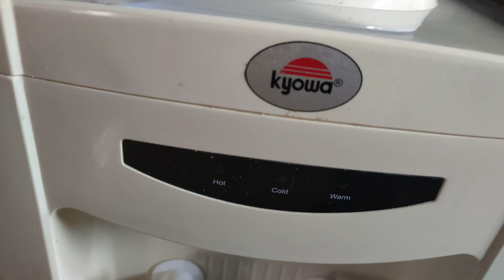I'm starting a new YouTube channel.